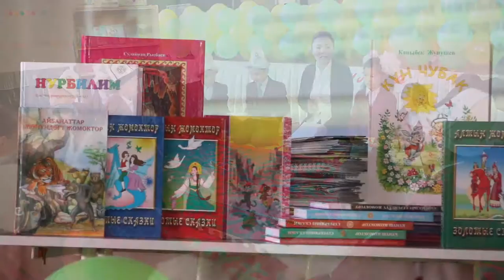USAID передает 264 000 книг для школ Кыргызстана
Министерство образования и USAID начали передачу 264,000 книг для школ Кыргызстана

Бишкек - 28 февраля, Правительство США, через Агентство США по международному развитию (USAID) передаст более 600 книг на кыргызском языке для пяти начальных школ в Аламединском районе Чуйской области. Данные школы будут первыми из 2150 школ по всей стране, которые получат книги. В целом, USAID передаст более 264,000 книг для школ Кыргызстана. Церемония передачи книг состоится в поселке Кара-Жыгач в школе им. К. Табалдиева (ул. Кундучалова, 90), Аламединского района в 10:00 часов. На церемонии примет участие Заместитель министра образования Салидин Калдыбаев и Директор миссии USAID в Кыргызской Республике Кимберли Розен.

Каждая начальная школа получит набор из 123 книг на кыргызском языке со сказками, рассказами, загадками и стихами с учетом уровня юных читателей. Книги были подарены в рамках проекта USAID «Читаем вместе», который ведет работу в 60% школ по всей стране для улучшения навыков чтения детей в начальных классах.